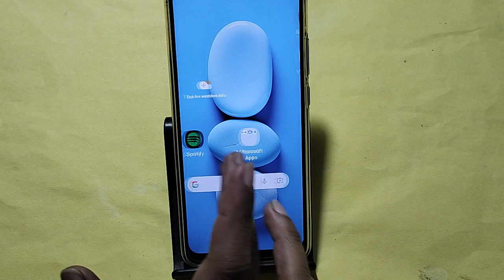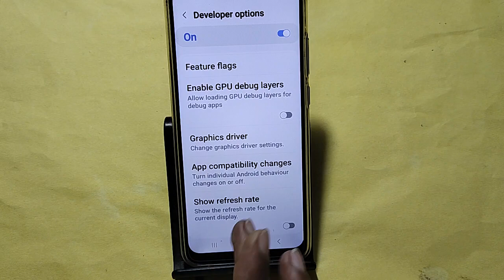How to change refresh rate, Samsung galaxy A54 5G me refresh rate change kaise karen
Best powerful CPU under 10k

60-Inch Tripod with Bag

7 Socket 6A Extension Board